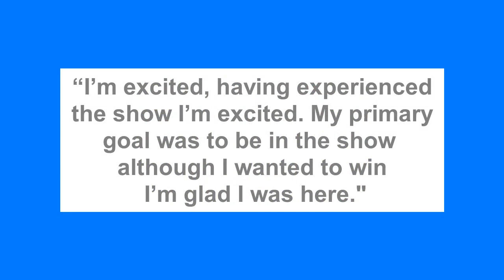BBNaija 2021: First Video Of Princess Appreciating Her Fans After Eviction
Evicted Big Brother Naija, shine ya eye housemate, Princess has said she is excited and appreciated her fans for the love showed..